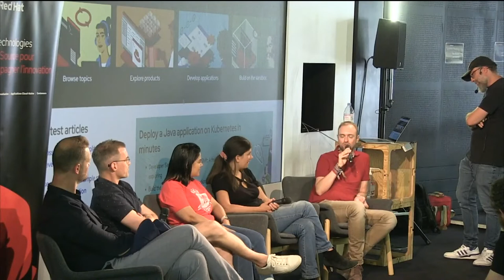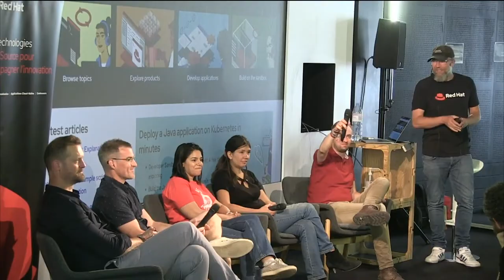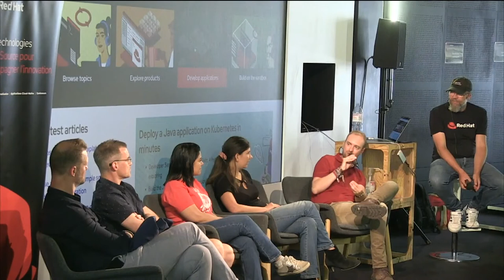Roundtable: Comment et pourquoi je suis devenu dev? | DevNation Day France 2022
Speakers: Sebastien Blanc & DevNation Day France Team